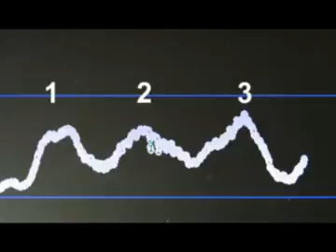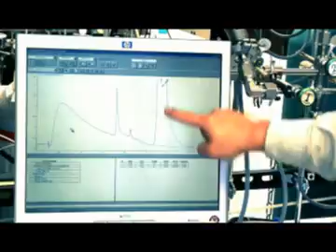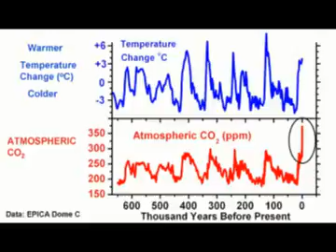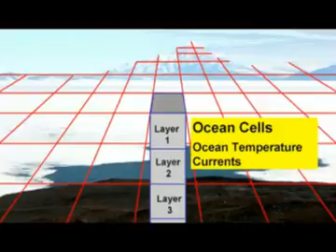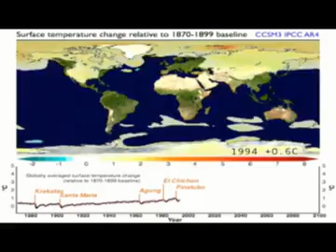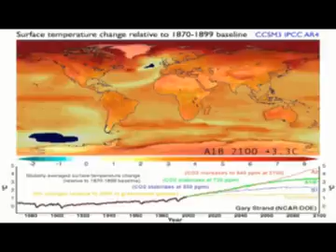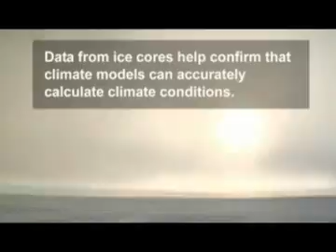Climate Change - How do we know?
Dr. Kendrick Taylor of the Desert Research Institute is the Chief Scientist for the WAIS Divide Ice Core project. In this video, Kendrick takes you on a tour around the camp, discusses the process by which ice cores are drilled and extracted from the ice sheet, and explains the importance of ice cores in the overall understanding of Earth's climate history and current climate change.